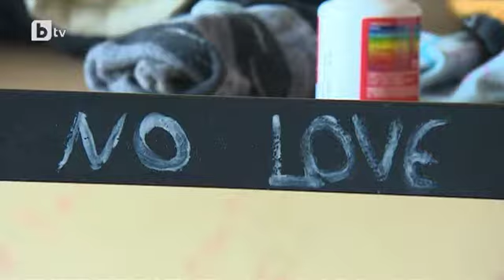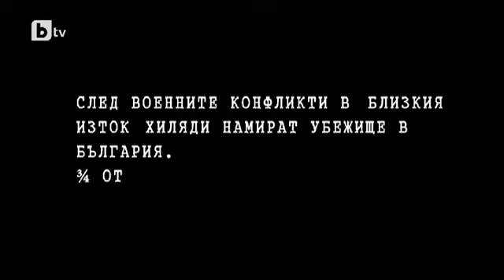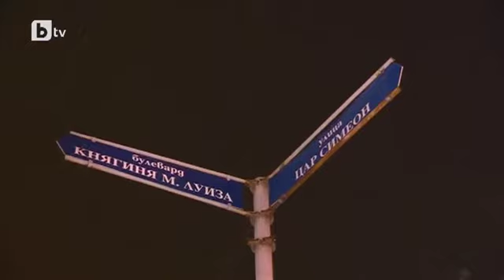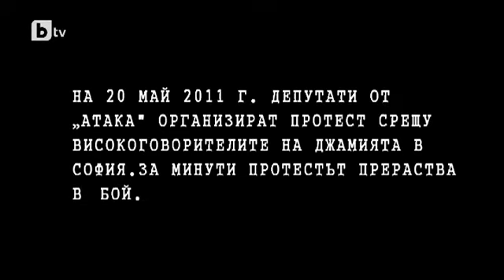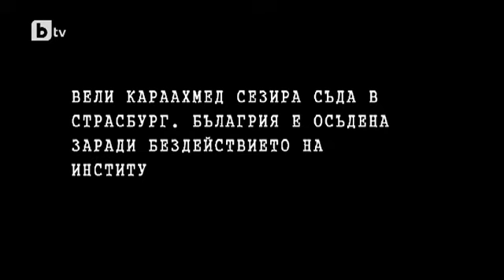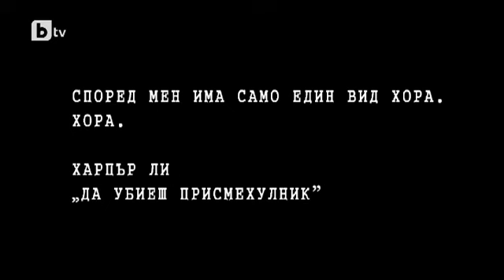Ислямофобия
БТВ Репортерите